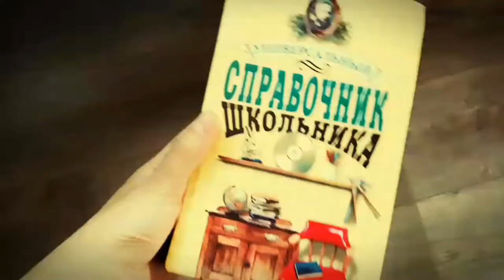Пародия на "Плачу на техно" Cream Soda & Хлеб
Над этим клипом я долго старалась. Результат получился не очень, хотелось бы лучше, но т.к. я уже 2 недели не выпускала ролики пришлось выложить так. Но поржать мне кажется хватит=)